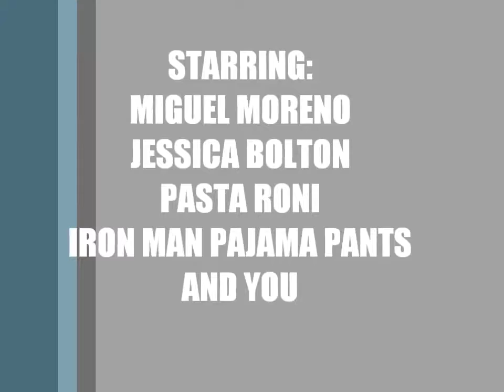WORKIN IT WITH WORDS COMMUNICATION IS KEY